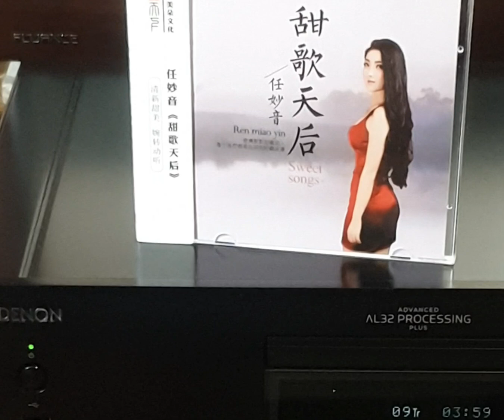任妙音(CD)~ " 今生遇見你 " (版本1)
Artist: 任妙音

Song: " 今生遇見你 "

Album: 任妙音 “ 甜歌天后 ”專輯 (CD/DSD) 廣東音像出版社有限公司出版/ 廣洲崗拉美朵文化傳播有限公司發行出品/北京隆娛文化傳播有限公司版權.